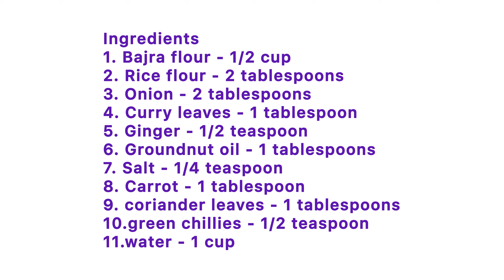Instant Pearl Millet Dosa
We Tried Instant Pearl Millet Dosa | Instant dosa | கம்பு தோசை | Crispy dosa recipe without rava | Bajra Dosa